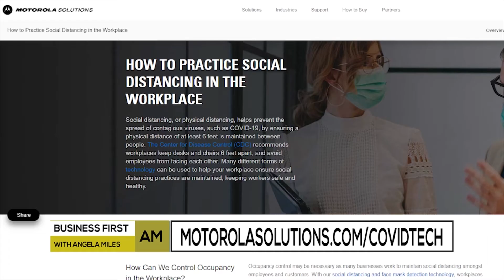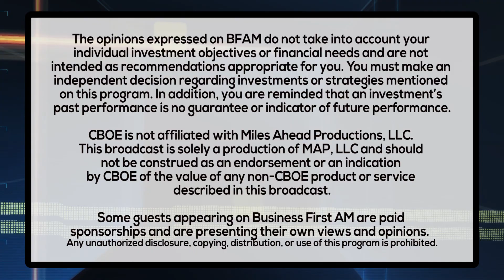TECH CHECK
Sharon Hong, VP of Enterprise Technology, Motorola Solutions on how tech advances can help curb COVID-19!

PROVIDED BY: MOTOROLA SOLUTIONS / MOTOROLASOLUTIONS.COM/COVIDTECH